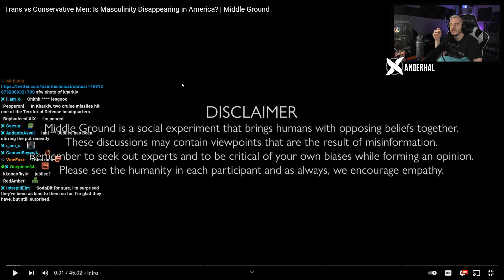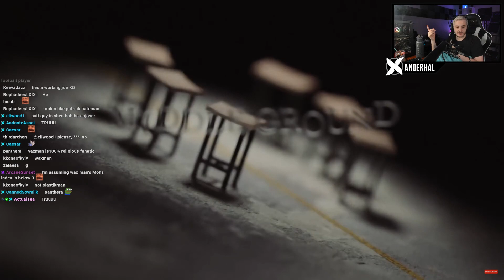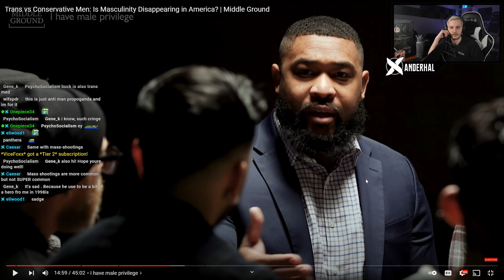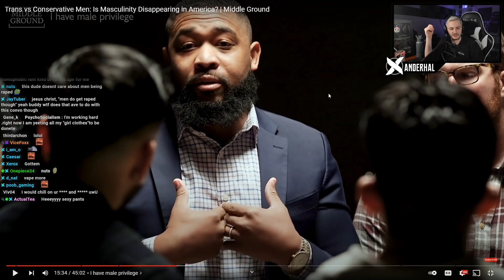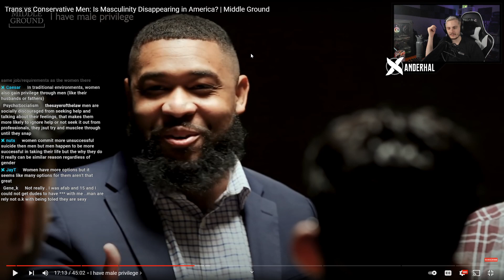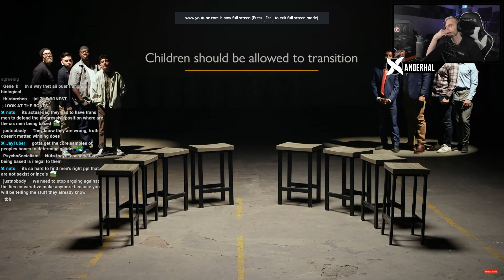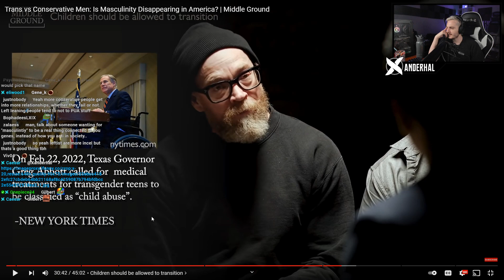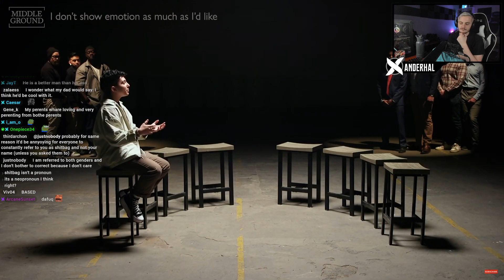Xan Gets Frustrated At One Sided Cis VS. Trans Men Jubilee Debate (ft. Buck Angel)